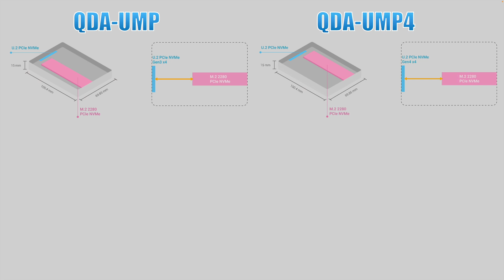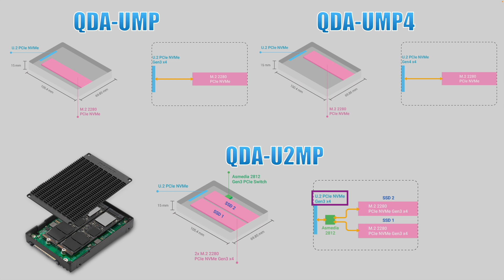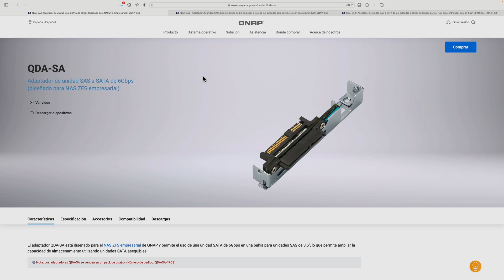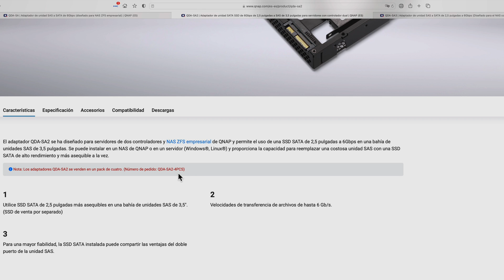Convierte tus discos a U.2 o SAS. Cambia el tipo de conexión con los QDA de QNAP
Continuamos viendo la serie de adaptadores o conversores de interfaces de disco. Hoy vamos a ver los adaptadores para conexiones U.2 y SAS. Este tipo de conexiones está más enfocada a servidores de uso más enterprise.
Gracias a los adaptadores QDA de QNAP vamos a poder utilizar unidades SSD M.2 en bahías con conexión U.2 y unidades SATA en puertos SAS.

✅ En Qloudea pueden asesorarte y ayudarte a elegir el mejor servidor NAS para tus necesidades: